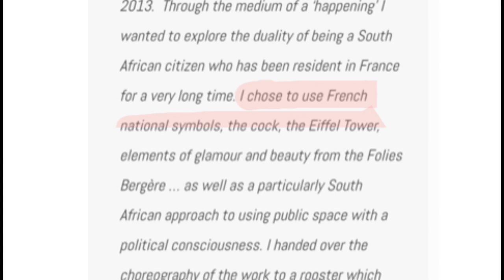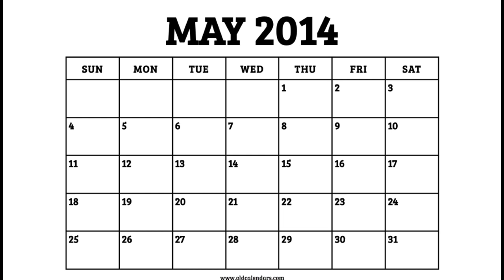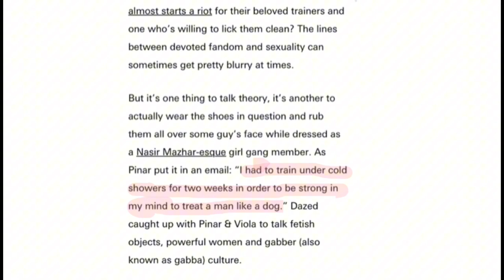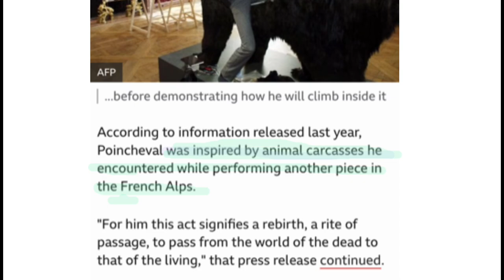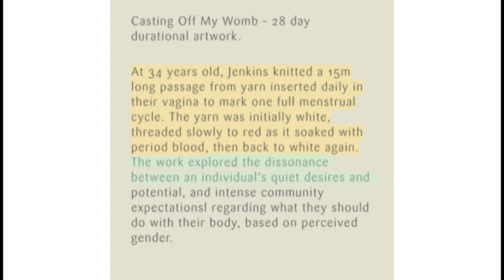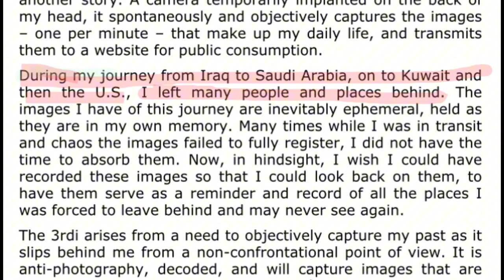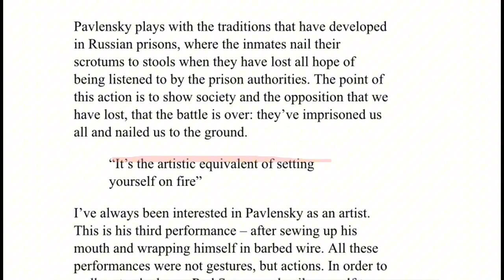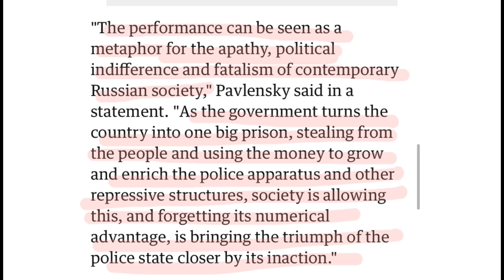Top 10 Weirdest Most Bizarre Art Performances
Top 10 Most Weirdest Bizzare Art Projects Art Projects.
Coq/Cock
stephen Cohen
2013

in september 2013, a controversial south african performance artist, Stephen Cohen, arrived at the eiffel tower in Paris wearing tights in a bird like outfit symbolising a chicken, with long red gloves and a white string attached from his penis to a real life chicken rooster (cock). In his own words he said he wanted to explore the duality of being a south african citizen in framce and chose the rooster & effeil tower because they are both the french's national symbols, as well as doing it in public to show his south african approach to using public spaces with a political consciousness. his performance was strongly collaborated with the rooster which did all the dancing flapping wings and walking with him.

9
ward shelley and alex schweder
in orbit

In 2014, New york performance artists Ward shelley and Alex schweder pulled a 10 day performance art show living in an oversized hamster wheel, which was like a 2 bedroomed apartment with one on the inside and one on the outside, the only way that this could work was if they wr completely in balance with each other. they called it social relationship architecture as the whole project had to depend on them understanding each other, to change activities they had to walk in different directions to turn the wheel and get to the pieces of furniture.

8 Pinar Demirbaq & Viola Renate
Lick my Nikes

May 2014, Pinar and Viola made the news as during the Gabber expo as part of the show they made a sneaker head lick and sniff their shoes nikes from the sole to shoe strings, socks and the feet itself dominating him to satisfy his foot fetish.

7.Millie brown
vomit paint

Millie brown is a well known controversial A list artists. she is known for her unconventional ways of painting in which unlike everyone else using their hands to paint, she vomits the paint on canvas. She got famous after Lady gaga incorporated her art performance into her choreography for SWINE at the austin festival.

6 Abraham poincheval
living inside a bear

the First of April 2014, in Paris France, Artist Abraham Poincheval began his Art performance piece, living inside the hollowed-out carcass of a bear positioned in the middle of the museum. for 13 days and 13 nights with everything he needs to survive, food, water and even a place to relive himself. He said he was inspired by carcases he encountered while performing  another piece in the french alps.

5. Casey Jenkins
Casting off my Womb
October to November 2013

Casey Jenkins (a female Body Artists) released a 28 day performance stretching from October to November named Casting Off My Womb. This was met with crazy reviews as some people called it downright disturbing because the artist, was inserting balls of wool into a her vagina each day before casting them off and using them to knit during her performance. The wool started as white and soaked on slowly turning into red as it soaked with blood, then back to white again.

4 vito Acconci
seedbed

Between January 15 to 29, 1972 Vito Acconci performed one of the most disturbing art peices in the world of art (Seedbed) in Sonnabend Gallery New York City. He would lay underneath a wooden ramp installed by the gallery on the floor masturbating to visitors that would come in the gallery, as he would he them walk above him.

3 Dr Wafa Bilal
Implanted Camera (3rdi)

In 2010 Wafa Bilal an Iraqi American Artist known for his interactive works provoking dialogue about international politics, he surgically installed a camera on the back on his head. the inspiration behind it was During his journey from Iraq to Saudi Arabia, on to Kuwait and then the U.S. he left many people and places behind. he wish he could have recorded these images so that he could look back on them, to have them serve as a reminder and record of all the places he was forced to leave behind and may never see again.

2. Milo Moire
gave birth
April 2014 Milo Moire a swiss artist in Germany sparked controversy as she literally gave birth to eggs as an art performance. By putting eggs filled with paint in her vagina and dropping them on to a canvas. to make this more controversial she performed it in the middle of the street with people goin on by.

1. Pyotr Pavlensky's
Red square Protest

In 2013 November Pavlenksy shocked the world and opened the dialogue on the how far deep can Art go before it's considered as self destruction. as he performed what many artists called equivalent to setting yourself on fire. On a sunday morning the police were called to see the artist nailed his balls to the famous red square park in Russia. In a statement he gave to the police he said The performance can be seen as a metaphor for the apathy, political indifference and fatalism of contemporary Russian society.